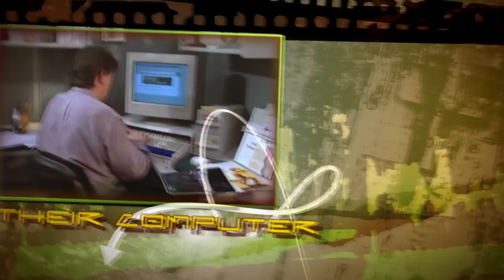Desktop Decal Promotional Marketing Video Rhode Island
New promotional video for the Desktop Decal the latest and greatest marketing tool since the business card!